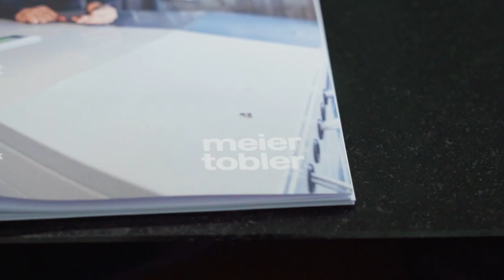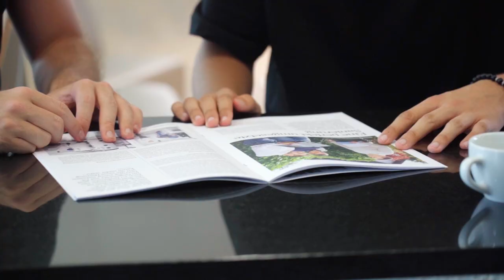Einblick in die Ausbildung als Kaufmann/-frau EFZ bei Meier Tobler AG | Lehrstellenvideo | Yousty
Ein Einblick in den Alltag einer Lehrstelle bei der Meier Tobler AG in Schwerzenbach, ZH als Kaufmann/frau EFZ

Wolltest du schon immer wissen, was ein/e Kaufmann/frau EFZ macht und wie der Alltag aussieht? In genau diesem Video hier findest du all das heraus - und erfährst zudem noch viel mehr über diesen spannenden Beruf. Schau dir unbedingt das Video an.

Die Meier Tobler AG in eigenen Worten: «Wir arbeiten miteinander am gemeinsamen Erfolg. Dies macht uns zu der Gemeinschaft, die wir sind: Wir sind das führende Unternehmen der Haustechnik Branche.»

Du willst mehr über eine Ausbildung bei der Meier Tobler AG erfahren? Hier gibt es mehr Informationen: Das Besondere an yousty.ch ist, dass du neben allen wichtigen Informationen und Tipps zu den Berufen, freien Lehrstellen und dem Bewerbungsprozess Einblicke in ein Unternehmen bekommst. Bei Yousty kannst du online schnuppern!